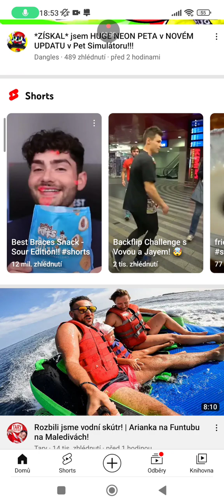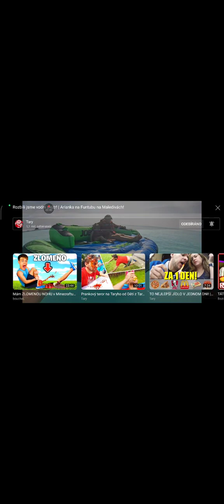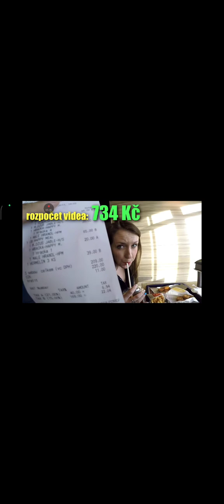23. ledna 2023(1)